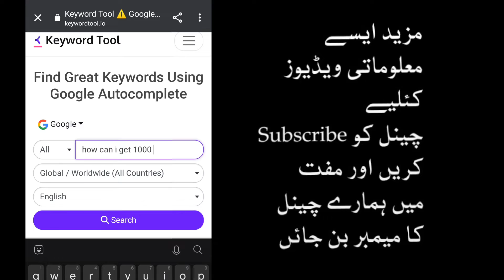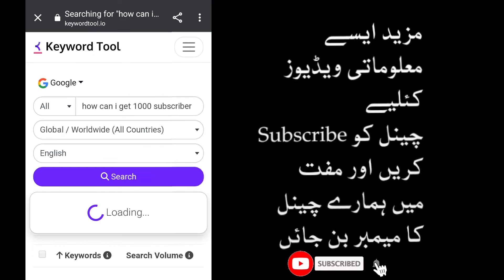1000 SUBSCRIBERS Jaldi complete kary ||Keywords Trick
keywords Trick
For new YouTuber